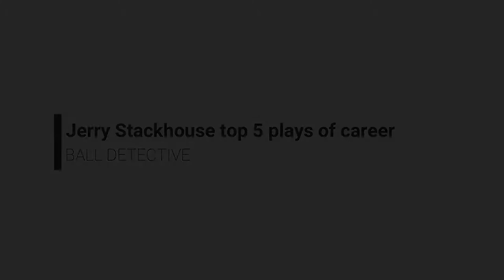JERRY STACKHOUSE TOP 5 PLAYS OF CAREER!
Thank you all for the support, good vision.